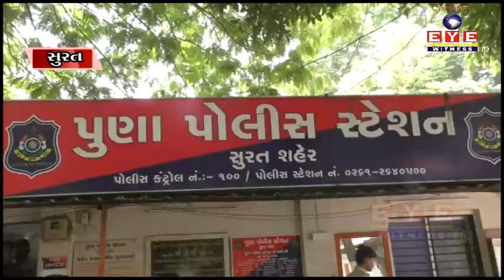પુણા માર્કેટમાં VHPના કાર્યકર ઉપર જીવલેણ હુમલા કેસમાં 5ની ધરપકડ || CHANNEL EYE WITNESS